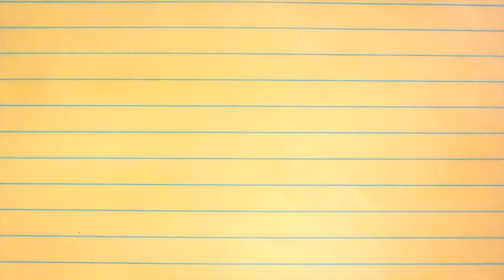Achievement Hunter Animated Tidbits - Oompa Loompa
Gavin, Geoff and Ryan have a sing-along

Don't worry, I've been working on "Gavin's Secret Room," I just wanted to put this out to quench your thirsts